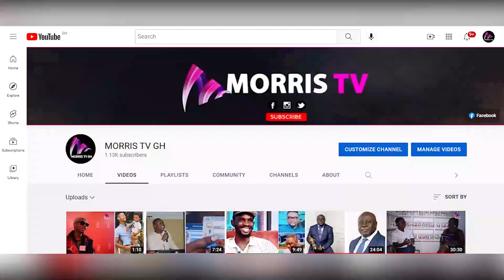Akrobeto Shares the Biggest Joke in his @ the Launch of Tourism Month at Nkrumah Mesuem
Akrobeto is Realy Funny & Sweet Commedian. Watch What He Did to Mac Okraku & these big Men Tourism